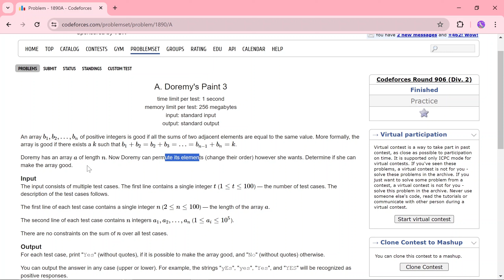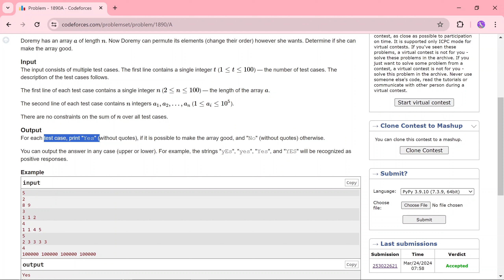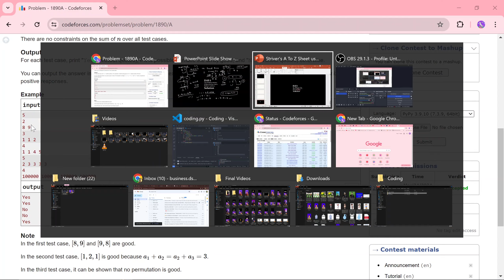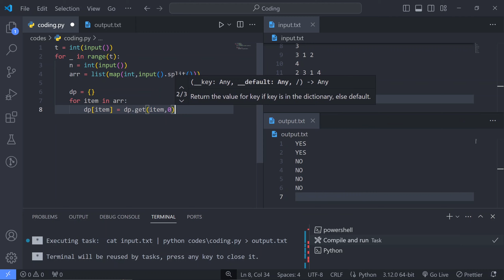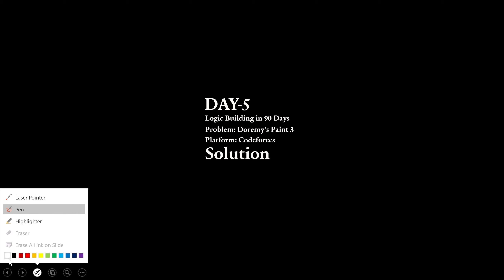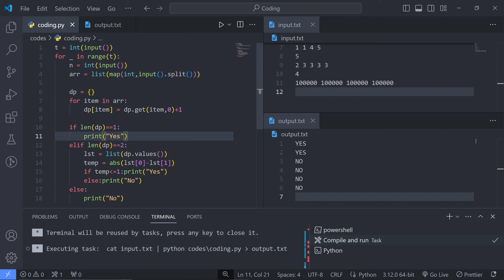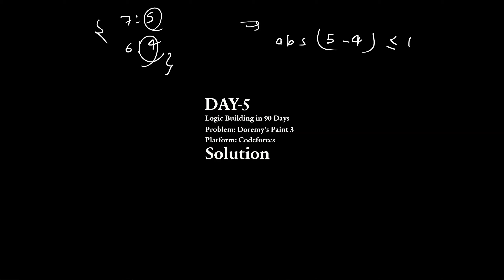Day-5: Doremy's Paint 3 | 90 Days of Logic Building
90 Days of Logic Building.
Day-5
🔥 Problem Name: Doremy's Paint 3
🔥 Platform: Codeforces
🔥 Rating: 800

✨This playlist is specifically crafted for developing the skills needed to excel in competitive coding exams. Over the course of 90 days, we'll assist you in mastering the art of logical building.
After completing this playlist you will be able to crack any coding exam, you will be able to make the logic for the solution of problems on your own.
🔔Additionally, we have an ongoing series on Instagram too. Join us on Instagram to stay updated.